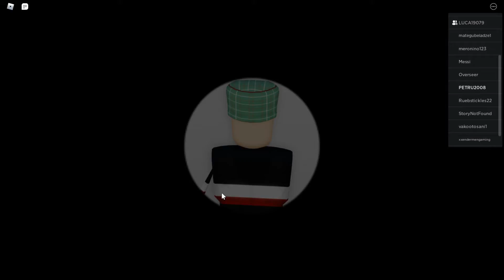sunt un youtuber de succes